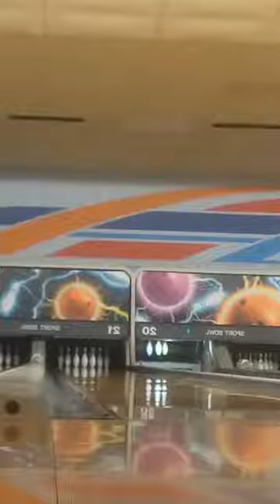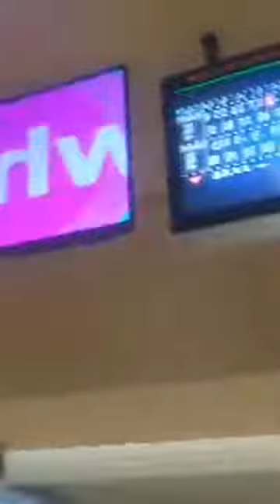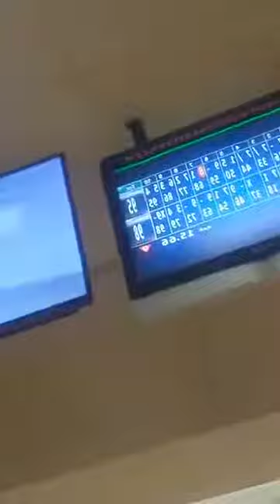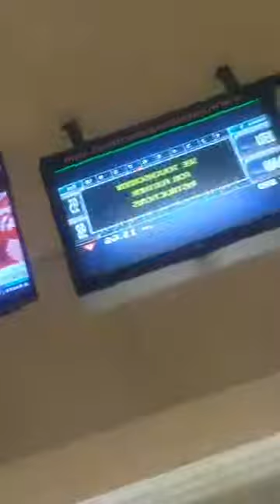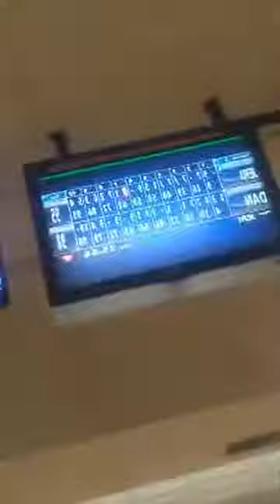the second worst scores that my grandma and I got in our life